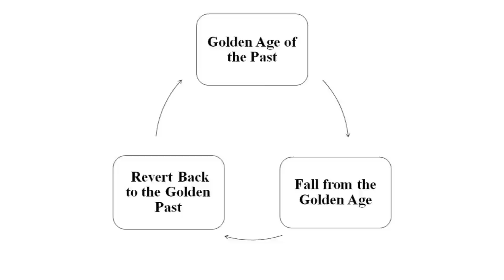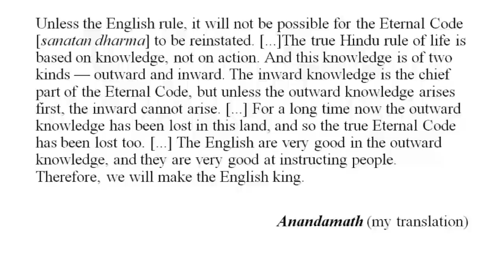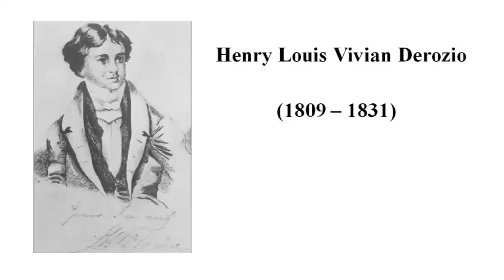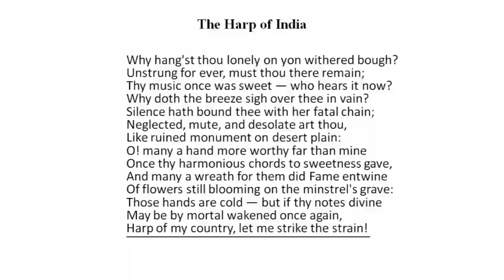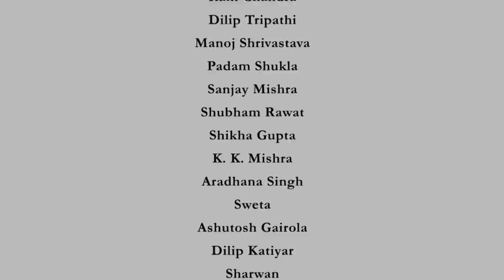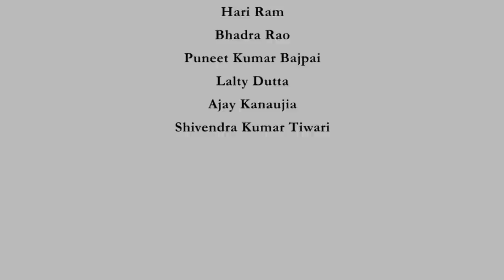Lecture 10 -Sonnets of Henry Derozio